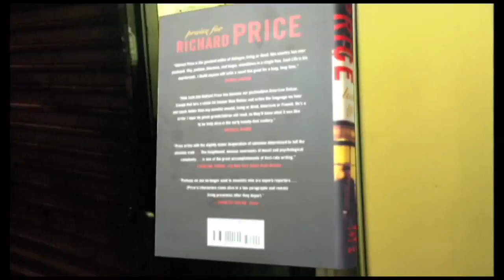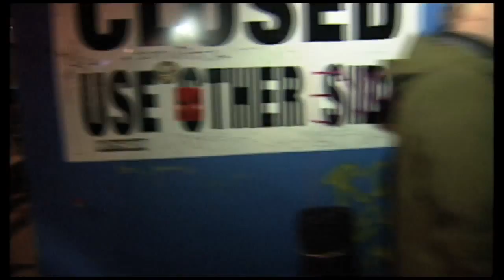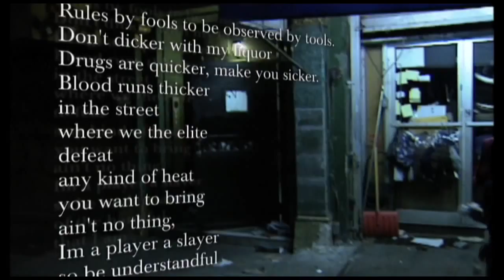Richard Price reads from and discusses LUSH LIFE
Richard Price discusses his latest novel, LUSH LIFE with Robert Hilferty as well as his approach to writing in general and working on THE WIRE. Produced by Howard Silver for Bloomberg MUSE, Interview DP Scott Sinkler, Location DP Mark Walker, Editor Elizabeth Campos